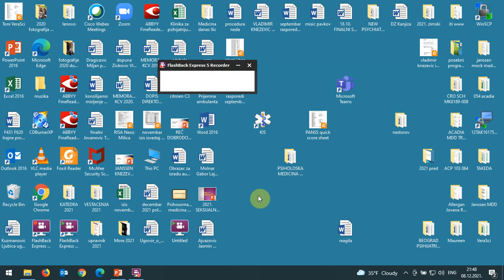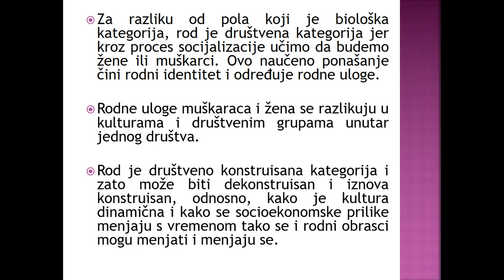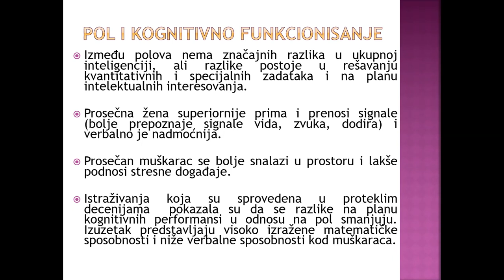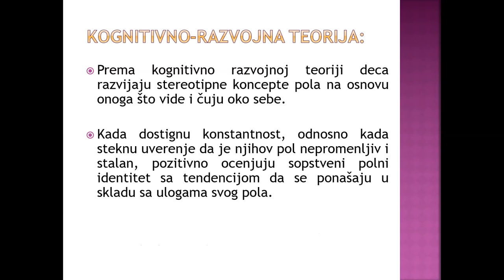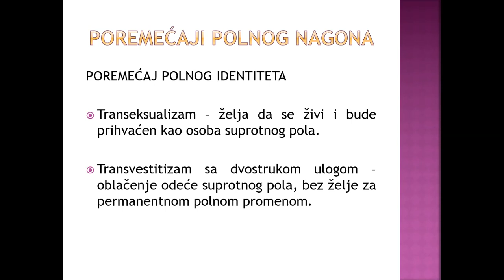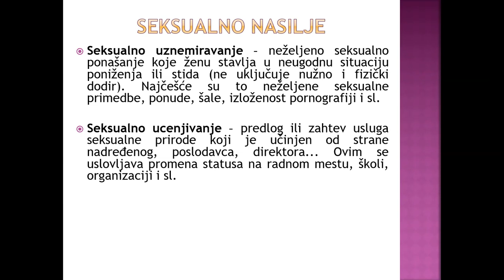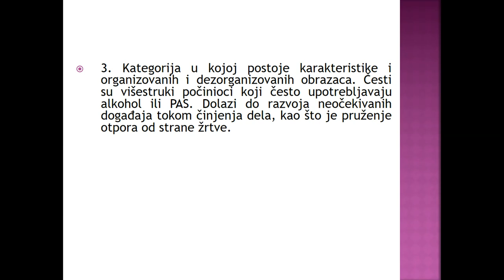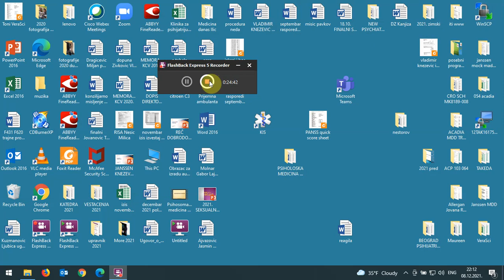25. Psihologija i psihopatologija seksualnosti Knezevic 2021